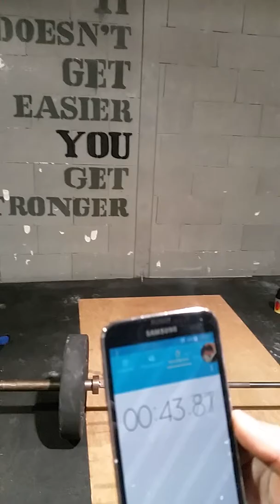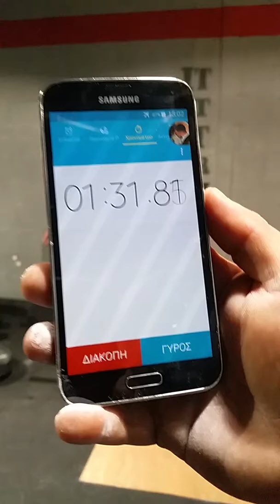Sebastianos maragkoudakis athens throwdown 2016 scaled wod 2